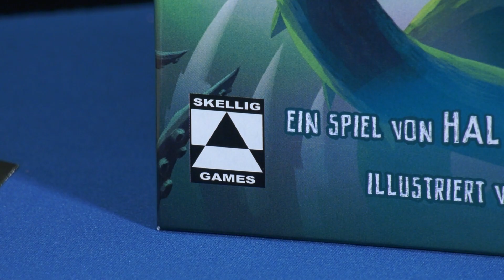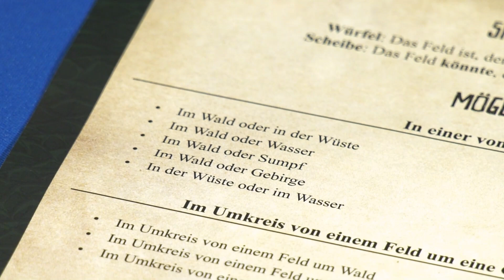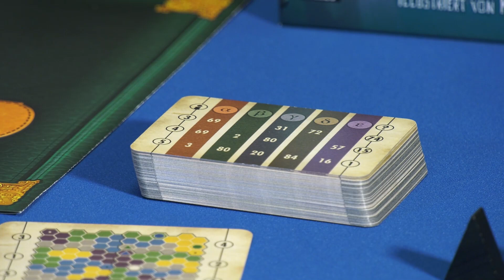Spiel doch mal CRYPTID! - Brettspiel Rezension Meinung Test #384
Cryptid ist ein Spiel von den Autoren Hal Duncan und Ruth Veevers mit Illustrationen von Kwanchai Moriya. Es ist für 3 bis 5 Spieler ab 10 Jahren, dauert ca. 40 Minuten und ist bei Skellig Games erschienen.